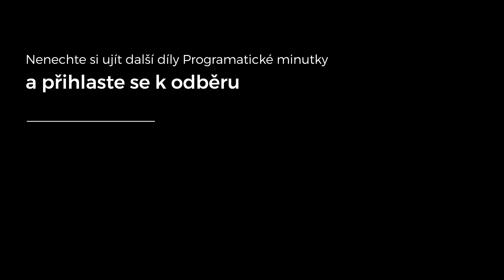Marcel Vašš (Etarget): Programatika už nám dělá větší obrat než PPC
Marcel Vašš je CEO ve společnosti Etarget. Jaká byla cesta této společnosti od PPC reklamy až k programatice, popsal v rozhovoru. Dozvědět se v tomto dílu můžete také o tématu CMP, jedné z součástí GDPR.

Moderátor: František Bauma
Kamera, střih: Petr Krejcar, Matouš Jedlan
Grafika a efekty: Filip Trefil
Produkce: Veronika Alexandrová